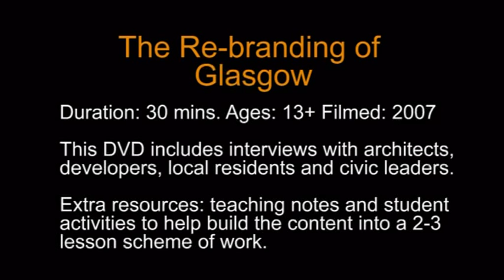Regenerating a City: Glasgows Dockside and Housing Redevelopments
Age 14-18

Glasgow is undergoing a huge economic and cultural transformation. A major re-branding initiative, extensive dockside developments and improvements in the housing stock (Gorbals) have enabled Glasgow to overcome the legacy of its ship building past to become one of the most prosperous cities in the UK. The programme talks to architects, developers, local residents and civic leaders. It explores the causes and effects of urban decline and strategies for urban renewal and the creation of sustainable communities.

The resource also contains additional case study information, photocopiable student activities and PowerPoint lesson plans, building the video into a 3-4 lesson scheme of work.

Endorsed by Edexcel for use with their GCE Geography specification.